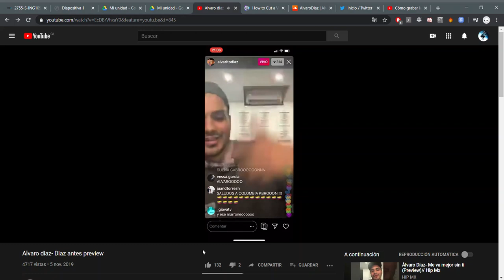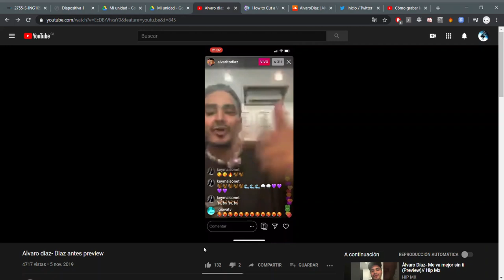Álvaro Díaz, Jhay Cortez - Safaera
Como si fuera la primera vez (la primera vez)
Conmigo quiere hacerlo (wo wo)
No cree en dios pero me dijo que hoy si daba fe
Porque íbamos a comernos (wo wo)
Amor mojá' hoy quieres humo mezclao’ con malta
Mata la curiosidad
y que no es difícil (dale)
Pero que hoy estaba…

[Verso 2: Álvaro Diaz]

Pa’ mi na’ ma’ por que ya está enterá’
Que aquí se fuman flores murakami na’ ma’
Flaca con un phatty gracias a su mamá
Yo no tengo hija pero me dice pa’ (ah ah)
Al frente e’ la gente
Frontea su malda’ que hace el party inocente
Siempre que suena el father se comporta indecente
Voy a seguirle el juego pa’ que nadie me cuente (cuente)
Se hace la que ya me conoce
Pa que tus amigas no me tiren entonces
Ponte pal’ problema que son más de las 12
Estoy imaginando tenerte toas’ las poses
Trajo un panticito y jeans su cartera de diseñador (yea)
Llama cuando quiere calor
Los otros días la llevé al mall
Y sin comprarle nada se me trepó encima (..)

[Coro: Jhay Cortez]

Y me la puso muy fácil
se trepó como si ya me conociera